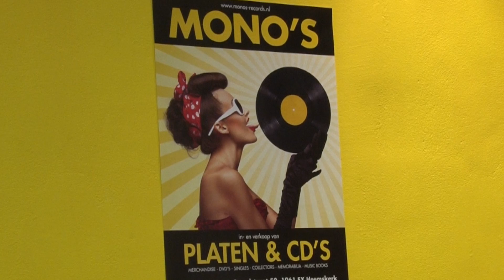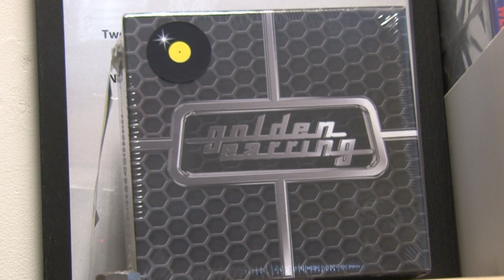Record Store Day bij Mono's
Diverse band en artiesten traden op 22 april 2017 op tijdens de internationale Record Store Day. Natuurlijk ook in Heemskerk bij Mono's trad o.a. Yorick van Norden op.